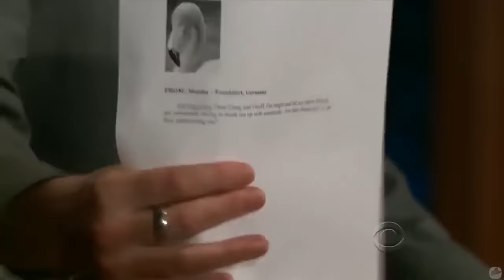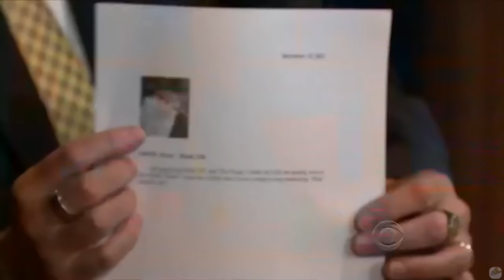Thomas Lennon - One Of The Best Guests Ever - 19/26 Appearances In Chronological Order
Chris Bohn, luckily, had downloaded this compilation and was kind and contacted me. I'm tremendously grateful to you Chris! and so should everyone else be too.

If you don't know the story, I accidentally removed this compilation without a backup and thought all was lost until Chris Bohn came along, who had downloaded it for his own pleasure, luckily for us. Enjoy!